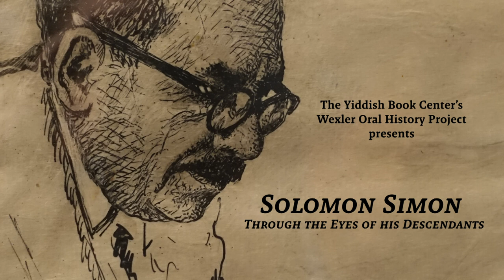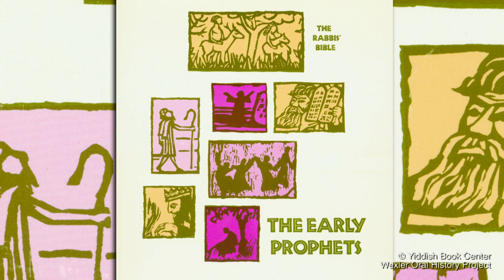Solomon Simon, the Yiddish Writer, from Yeshiva Boy to Bible Commentator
The Yiddish Book Center's Wexler Oral History Project presents a portrait of a prolific writer and Jewish thinker, through the lens of oral history. In this segment, we explore Solomon Simon’s shifting relationship to religious practice and education throughout his life.

Solomon Simon was born Shlomo Simonovich in a shtetl in White Russia, now Belarus. At 13, he went to his first of several yeshivas in Poland. He was brilliant by all accounts, but his studies were interrupted by the threat of the mandatory draft to the Russian army. He fled from Russia to escape his service, and came to the United States.

In America, Simon moved away from his religious upbringing. While he had proven himself as a scholar of the religious texts, he wanted to define a secular Yiddishism in the American context—separate from what he considered trivial moralism and obsolete faith. He raised his three children without a traditional religious education, and constructed for them a new Judaism that kept traditions without a faith-based backing. His children remember this rejection of the concepts of God, ritual, and belief.

At the same time, he never abandoned his early goal of synthesizing what was good about Judaism with modern life and thought. In an era when other Yiddish children’s writers avoided the subject, his children’s stories depicted traditional religious life in positive ways. He vigorously championed inclusion of traditional religious texts in secular Yiddish education.

As an older man, he regretted the wholesale rejection of religion of his generation of Yiddishists. Upon observing the results of his children’s secular Yiddish education, he shifted his understanding of an American-Yiddish culture, and decided that simply studying Jewish history, culture, and the religious texts were a necessary but not sufficient foundation for this project. He argued for more ritual practice, and for a renewal of Halakhah (way of life guided by traditional Jewish laws), in which Judaism would infuse daily life. For his last twenty-five years, until his death in 1970, he led an adult Talmud and Scripture group, exploring Jewish scholarship and theology.